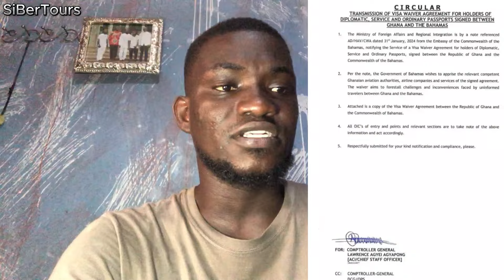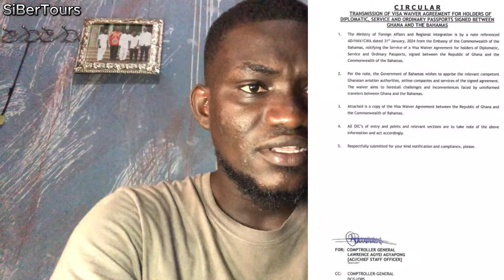Ghana Bahama Visa Waiver Agreement | Travel To Bahamas without A Visa 2024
Ghana Bahama Visa Waiver agreement | Travel To Bahamas without  A Visa. The visa waiver agreement between Bahamas and Ghana will allow Ghanaians to visit The Bahamas without a visa. This visa waiver agreement which was signed between Ghana and the commonwealth of Bahamas bring these two countries together to form botherless countries without a visa. An ordinary Ghanaian, diplomatic or service can visit Bahamas on this visitors’ visa or tourist visa freely due to this visa waiver agreement between Ghana and Bahamas. So, if you are from Ghana and you are thinking of any Caribbean Island to travel to, then Bahamas is calling you to come without a visa. You Just have to buy your plane ticket and check the plane ticket which will allow you to move from Ghana to Bahamas on this visa waiver agreement. Visiting Bahamas from Ghana is a visa free that you do not need any visa, because there is a visa waiver agreement to allow you to travel to the Bahamas from Ghana. There are other Countries which they do not need a visa to travel to the visa and you check with the Bahamas website. This Caribbean Island called Bahamas has waived visa for all Ghanaians which will how Ghanaians to travel from Ghana to the Bahamas without any restriction due to the visa waiver agreement between Ghana and the Bahamas